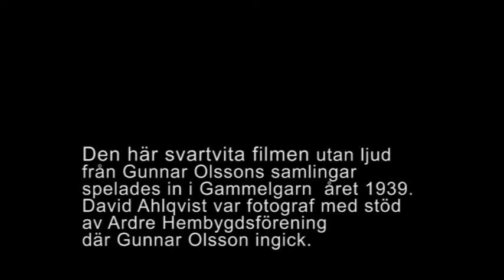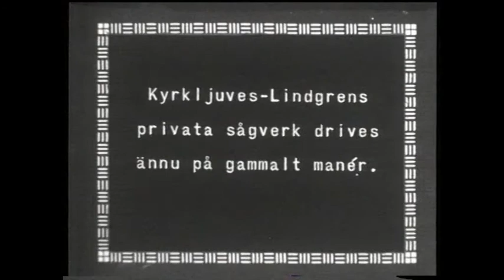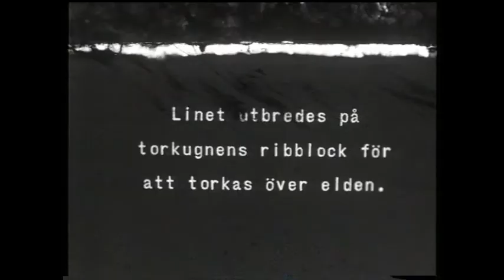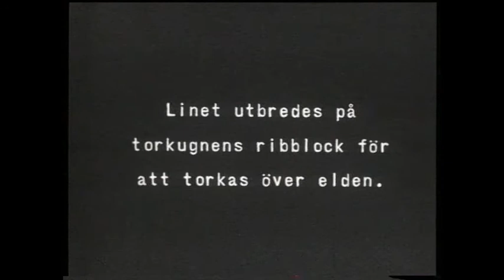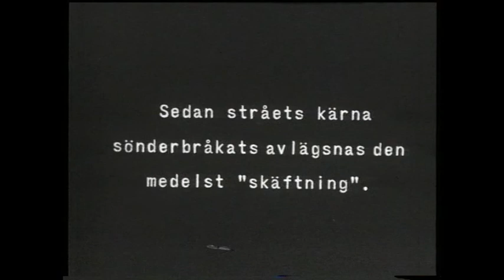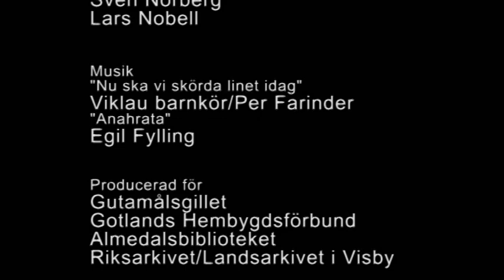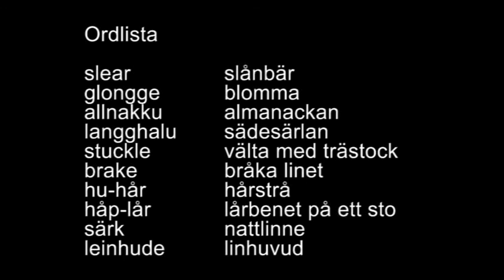Linberedning i Gammelgarn 1938. David Ahlqvist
Linet har odlats sen långt tillbaka för både stråets och fröets skull. Linet var oumbärligt speciellt innan bomullen kunde importeras. Det såddes på våren och till jul skulle linet vara färdigt att spinna. Men spinnrockarna fick efter traditionen vila mellan jul och nyår. Kvinnfolket hade sen vintern på sig att spinna och väva.